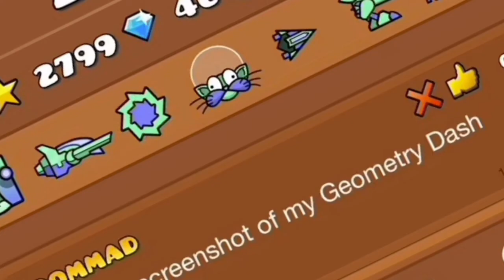Hello YouTube!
Hello!  I am Zoommad, and this is my first video.  I'll just talk about what kind of videos I will be uploading in the future.  Stick around for my next video! :D